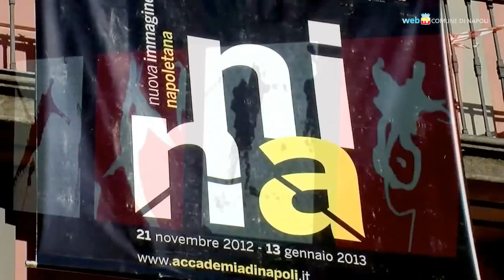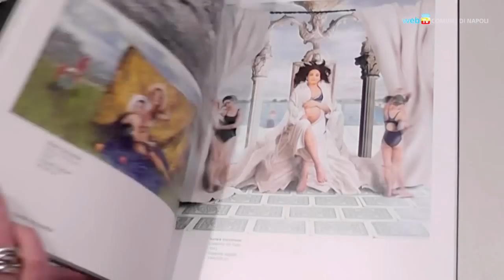Nina, la nuova immagine napoletana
Un marchio collettivo - Nina - promuove l'arte di un gruppo di giovani artisti napoletani. Saranno al PAN, Palazzo delle Arti di Napoli, fino al 13 gennaio 2013.